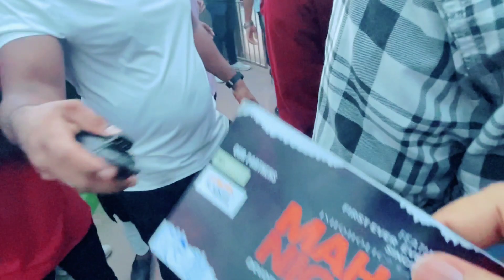Mahakal night in bhagalpur || Sawan Special || Har Har Mahadev🖤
Vlog-147

bhagalpur
vlogs
bhagalpur vlogs
vlog
bhagalpur railway station
bhagalpur bihar
bhagalpur vlog
vlogger
family vlogs
2023
daily vlogs
bhagalpur city tour
mini vlog
bhagalpur city
viral
new video
indian vlogger
bhagalpur city vlog
bhagalpur silk city